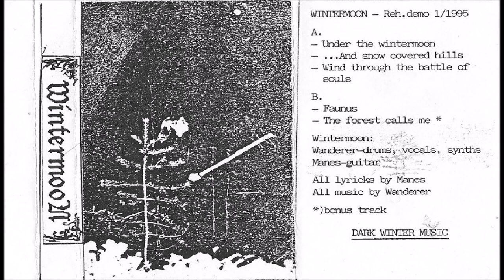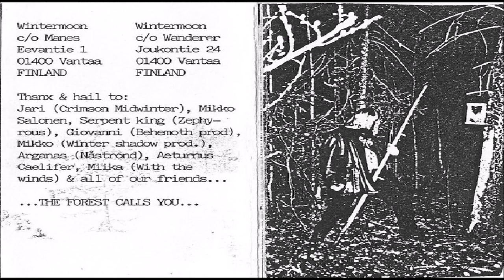Wintermoon [FIN] [Raw Black] 1995 - Reh. Demo 1/1995 (Full Demo)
00:00  1. Under the Wintermoon
01:21  2. ...And Snow Covered Hills
04:10  3. Wind Through the Battle of Souls
06:57  4. Faunus
09:56  5. The Forest Calls Me